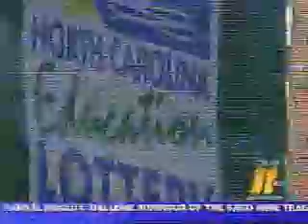WTVD GMA Cut-in, 2006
Another DX. WTVD morning news cut-in from March 2006.